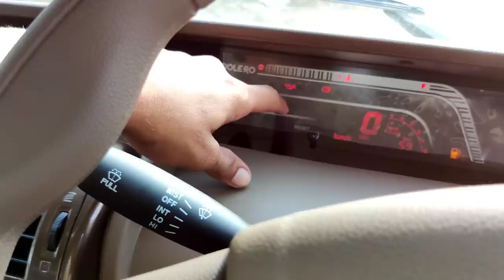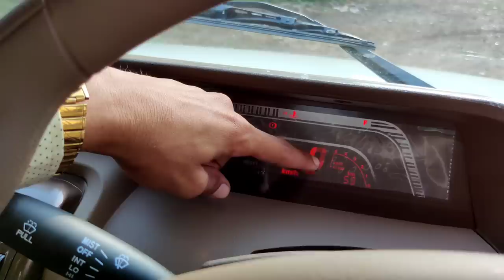2022 New Mahindra Bolero pickup BS6 with AC | 2.5 L Turbo engine|New features|full price detailed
Mahindra Bolero pickup 2020 | with AC | New features | New interior | full price detailed |
Mahindra bolero pickup new features new price new interior with AC and full price detailed review |
Mahindra bolero pickup 1.3 Ton bolero pickup 1.3 ton AC
Mahindra bolero pickup 1.3 ton power steering power steering with non AC | Mahindra bolero pickup 1.3 ton AC power steering
| Mahindra bolero pickup 2020| new Mahindra bolero pickup with AC  with the powerfull 2.5 litre inline 4 cylinder turbo charge  m2dicr diesel engine ,76 Bhp on to 3750 Rpm , 200 NM Torque 2600 Rpm.